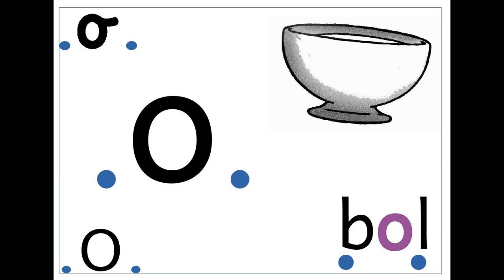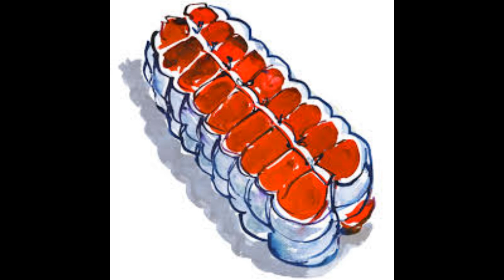Virelangues série 0 : pour distinguer le son [e] du son [o]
Virelangues à répéter, créés avec mes élèves de CP pour bien distinguer et prononcer les sons e, o fermé, o ouvert et eu.